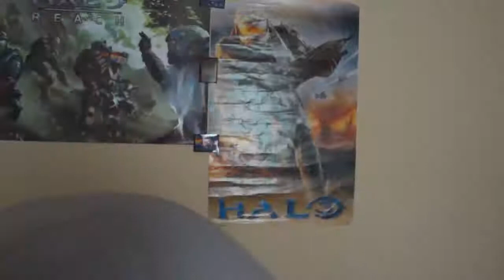Cancelaron el Hell and Heaven NOO!!!!!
Un vidoe improvisado que hice como casi todos xD encontre mi camara que estaba perdida y la tenia mi hermano jaja pero espero que les guste mi twitter